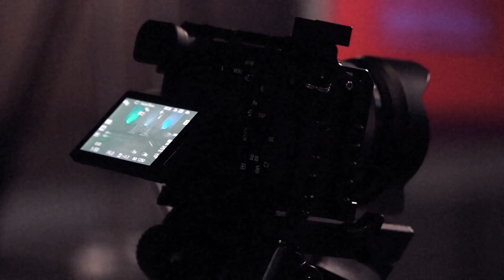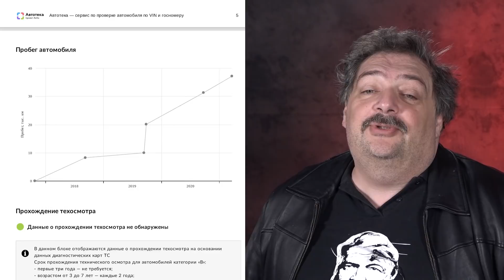Алексей Иванов: я человек уральской идентичности, для меня дело важнее любви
Что бы ни делал Алексей Иванов — пишет ли он фантастику, занимается ли историей пугачевского бунта, рассказывает ли о Ёбурге времен своей молодости — это всегда интересно.
Писатели редко хорошо относятся друг к другу. Особенно писатели примерно одинакового тематического диапазона — мы оба фантасты. Мы оба пишем историческую прозу, мы ровесники, и нам положено друг друга безумно ревновать. Но мне кажется, что мои отношения с Ивановым — это образец товарищества. Я разговариваю с ним именно как с другом, мне это важно. Мне кажется, что этот разговор будет интересен не только всем, кто интересуется Ивановым, но и всем, кто пытается с более-менее серьезной высоты осмотреть сегодняшний пейзаж, понять, куда что движется. Вот так я скромно скажу. И этой программой ЖЗЛ я доволен больше, чем многими остальными.
А этот наш разговор интересен еще и тем, что в нем Иванов впервые нарушает свой обычай воздерживаться от политических высказываний.

Таймкоды:
00:00 Алексей Иванов: я человек уральской идентичности, для меня дело важнее любви
01:11 история — борьба классов или бога с дьяволом?
03:22 о местах, где происходят романы Иванова и Акунина
05:27 о Советском Союзе как победителе и о нынешней близости к вымиранию
08:47 вопрос от «Авиасейлс»: если не Россия, то где жить?
09:53 реклама «Авиасейлс»
09:59 почему нельзя написать книгу о современной России
13:25 реклама сервиса Автотека от Авито
14:42 о влиянии страха тюрьмы на российскую жизнь и мораль
15:58 о том, что сейчас цепляет читателя
16:43 о романе «Пищеблок», идеологических вампирах и любви к кровопийцам
20:26 по какому гендеру существует общество: мужскому или женскому
23:57 о Путине, его аналогах в истории и о возвращении к истинной России
25:38 об экспансии нон-фикшен и замене фантастики на фэнтези
27:51 любовь или обед (в плане удовольствия и метафизики)
28:40 о Бажове, его сказах и о теме Мастера в литературе
32:17 о труде и о воровстве как о форме существования личности
36:05 возможна ли война в современном мире
37:17 почему в Германии в 30-е годы появился фашизм и как победить Россию
40:07 об экспансии сериалов и способах написания современного романа
44:00 о связи некоторых сериалов с нашей реальностью
46:15 что нас ожидает: диктатура, смута или ощущение гражданской войны
47:43 о чем новый роман, о роли купечества и судьбе инженеров прошлого
51:33 влияние возраста на писателя и о 90-х, когда творили разные вещи
57:32 о походе во власть и новых ньюсмейкерах
59:14 о детях и их занятиях